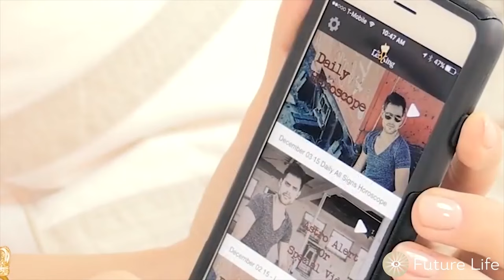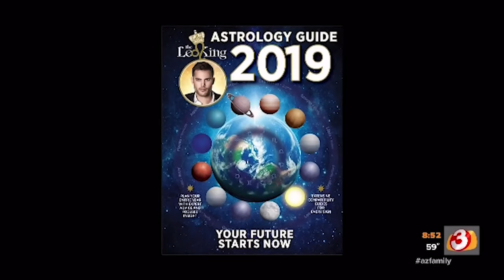The Leo King EPK 2023 - Astrology, Lectures, Racing, DJ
Purchase The Leo King 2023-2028 Predictions/Lecture
DO NOT MISS THIS ONCE EVERY 5 YEAR EVENT, THE LAST ONE WAS RISING THROUGH THE DARKNESS, WHERE THE LEO KING MADE ALL THE PREDICTS THAT BLEW THE MINDS OF EVERYONE AROUND THE WORLD.

THE EYE OF THE VULGAR NYE PPV EVENT 2023 IN PERSON AND LIVESTREAM PPV TICKETS AVAILABLE!

HYPERGATE 2.0 IS JUST FINISHING! NOW YOU CAN WATCH THE WHOLE SCHOOL!